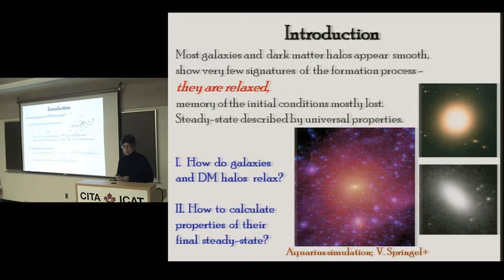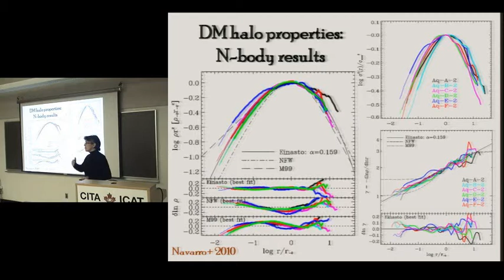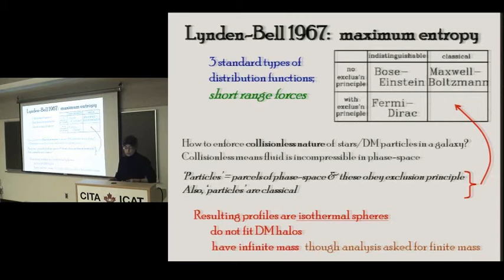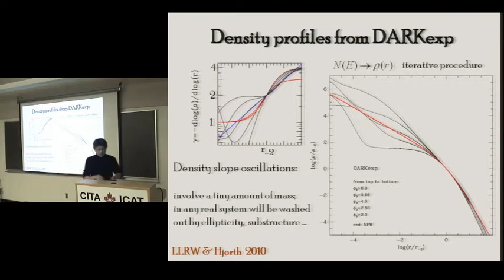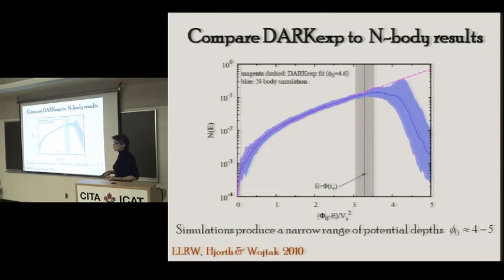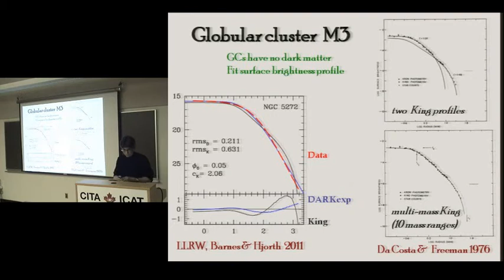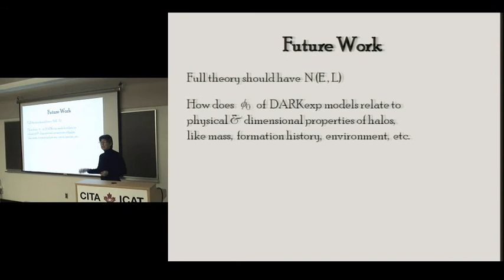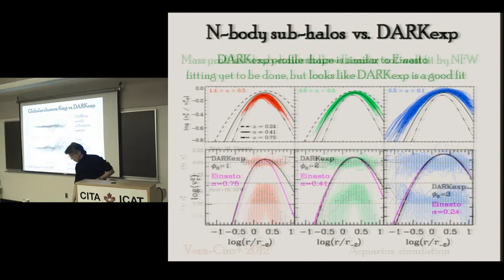CITA 500: Dark Matter Halos from First Principles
Title: Dark Matter Halos from First Principles
Speaker: Liliya Williams
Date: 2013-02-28